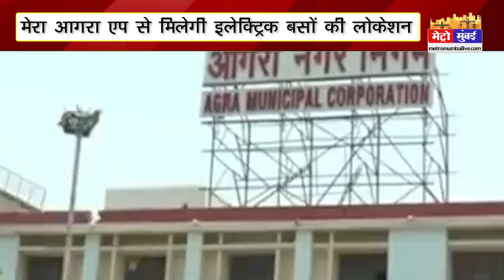इस एप से मिलेगी इलेक्ट्रिक बसों की लोकेशन, यात्रियों को नहीं होगी परेशानी | Metro Bharat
इस एप से मिलेगी इलेक्ट्रिक बसों की लोकेशन, यात्रियों को नहीं होगी परेशानी APP ELCTRICBUS BUSLOCATION PASSENGER | Metro Bharat